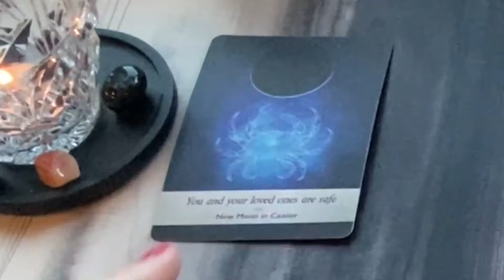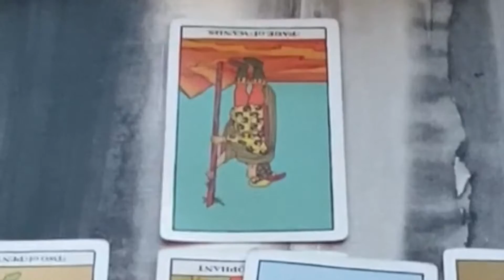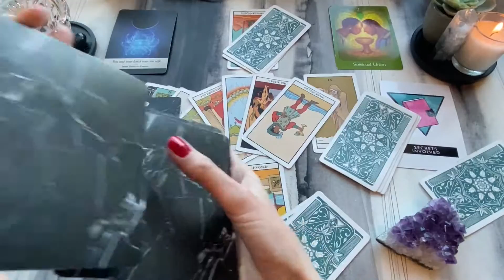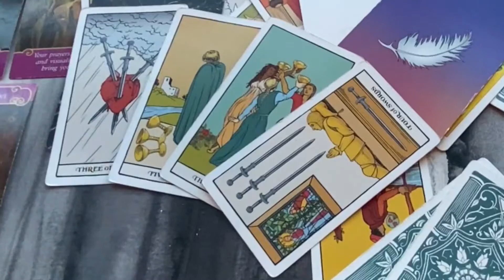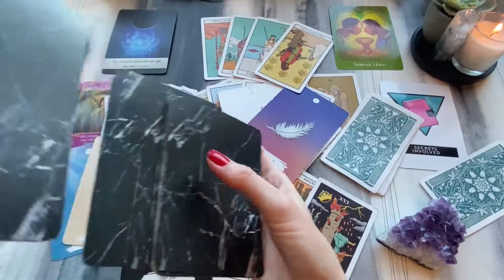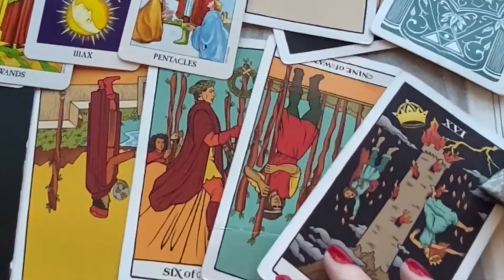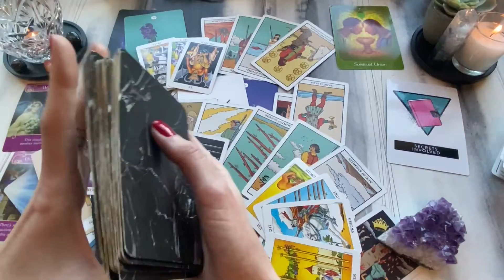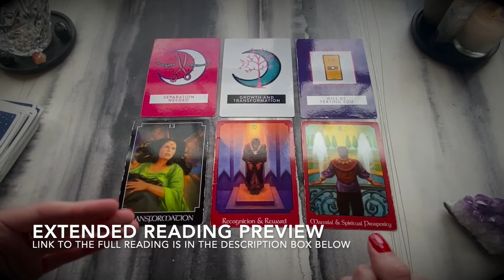CANCER ✦ Their Plan To Come Forward & Reveal The Truth. This is Deep! ✦ October Love Tarot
This is a general love tarot reading for CANCER sun, moon, rising, and Venus. EXTENDED READING (duration: 55 minutes). This may resonate for most September 2022 - October 2022

Having Trouble Accessing the Extended? NO WORRIES!  --
After purchasing the extended reading through the link above, you should be taken directly to the extended reading after you click "Return to Merchant". If you are having trouble accessing the reading for ANY reason please check your email. A link to the reading is ALWAYS sent to you via email within 10-15 minutes of purchase from SendOwl. It may LITERALLY take up to 15 minutes. If you can't find it, be sure to check your spam folder just in case. PLEASE DO NOT PURCHASE TWICE. Once you receive the link, you can always use it to return to the reading at any time, as it does not expire. Due to the nature of this purchase, refunds are not available. What is included in the extended reading is discussed at the end of this video so you know exactly what will be covered.

I check my comments daily and will respond as soon as possible.

Your feedback and support is appreciated more than you know ♥.

◆ FAQ ◆
-Do you offer personal readings?
A: No, I do not offer personal readings at this time.

-Why do you cut out some parts of the reading?
A: I do NOT cut out any parts of the actual reading. For my viewers' convenience, I simply snip out longer periods of silence.